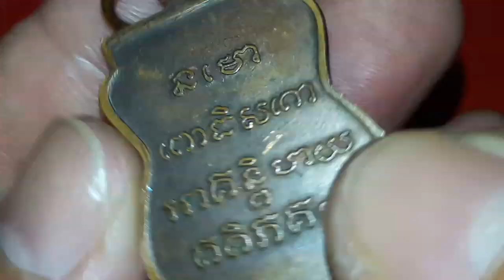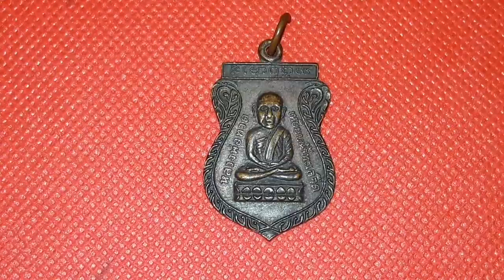เหรียญเสมาหัวโต หลวงปู่ทวด หลังหนังสือ4 แถว ปี 2525 เนื้อทองแดงรมดำ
เหรียญเสมาหัวโต หลวงปู่ทวด หลังหนังสือ4 แถว  ปี 2525 เนื้อทองแดงรมดำ ออกวัดเมืองยะลา